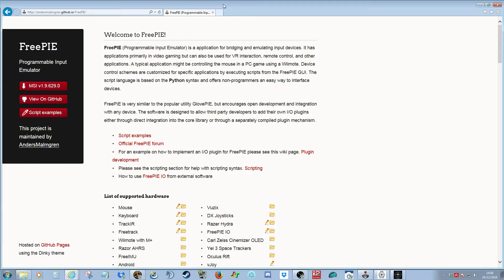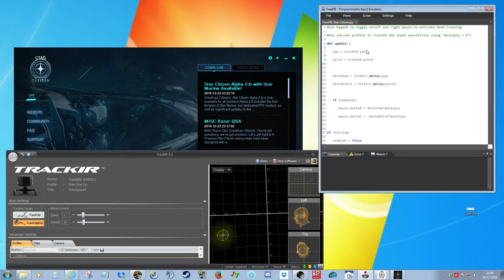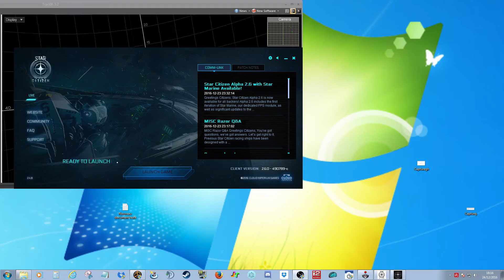Utilisation Trackir dans Star Citizen alpha 2.6.1 (VFstEN)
(edit = 2.6.2 trackir natif)
_ VFstEN _ Vidéo explicative afin de faire fonctionner Trackir dans Star Citizen en Alpha 2.6.1
Tuto to setup TrackiR in Star Citizen 2.6.1

Lien téléchargement FreePIE :
Link to download FreePIE :

Script a insérer dans FreePIE :
Script to insert in FreePIE :

Suivre ce lien et insérer le texte en jaune
Follow this link and insert the yellow text